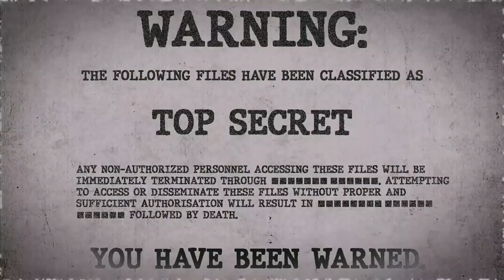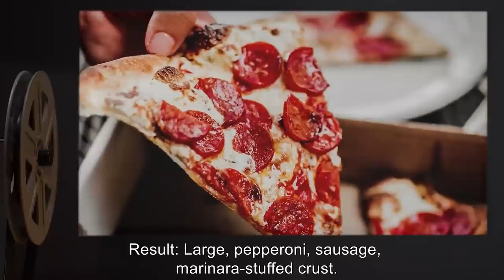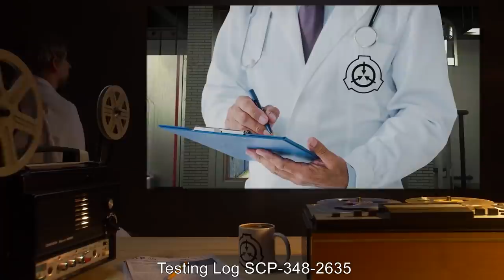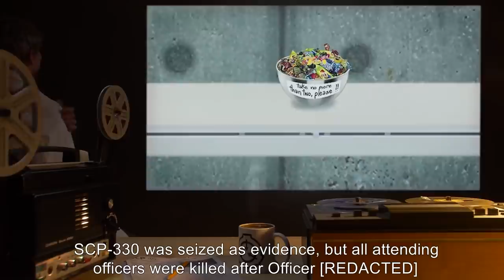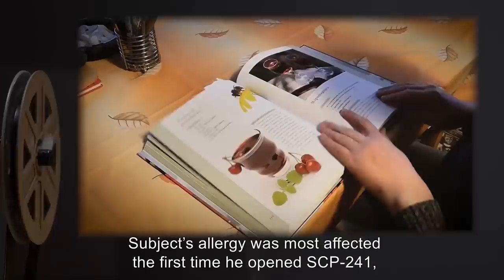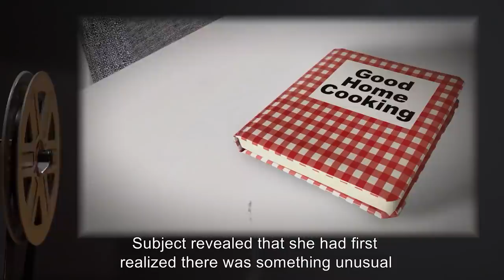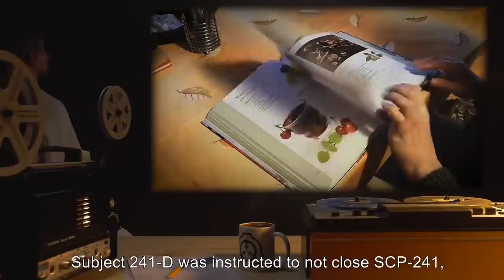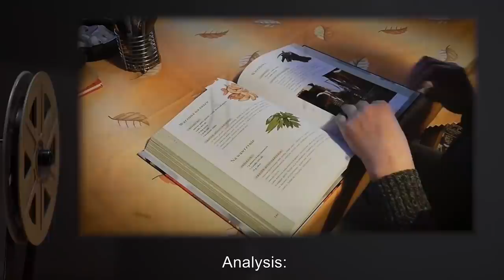Edible SCPs (SCP Orientation Compilation)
This is a selection of some of the Strangest Edible SCPs kept in containment by the SCP Foundation.

In this compilation you will see the following SCPs:

00:00:00 SCP-348 is a Safe Class entity also known as A Gift From Dad
00:07:59 SCP-330 is a Safe Class entity also known as Take Only Two
00:12:35 SCP-241 is a Safe Class entity also known as Good Home Cooking